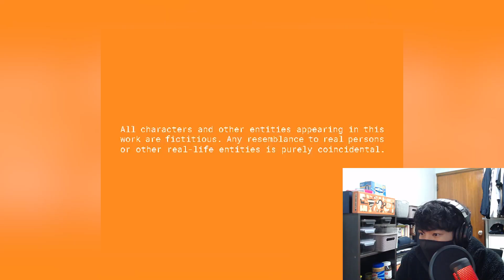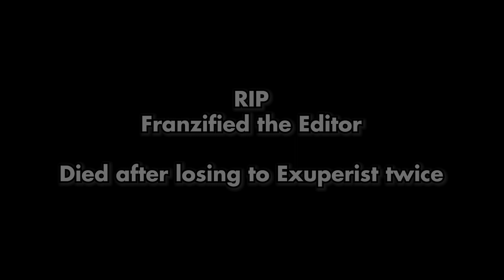Try Not to Laugh 2 | Pinoy Edition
Once again, my editor @franzified2679 has compiled another set of videos and issued another try not to laugh challenge against me. This time it's comprised of all Filipino-themed videos. Will he succeed this time?